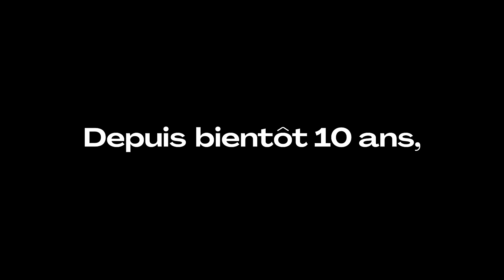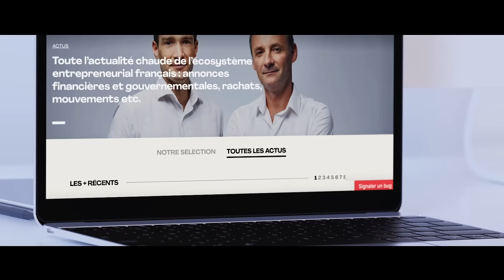MADDYNESS SHOWREEL 2022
Depuis bientôt 10 ans, Maddyness partage des milliers d’histoires entrepreneuriales. Aucune ne se ressemble. Et toutes se racontent. Car c'est notre mission :  faire vivre vos histoires.
Maddyness vous écoute, conseille, accompagne et donne vie à vos projets, idées, rêves. Avec nous ou juste pour vous. Tout se raconte.